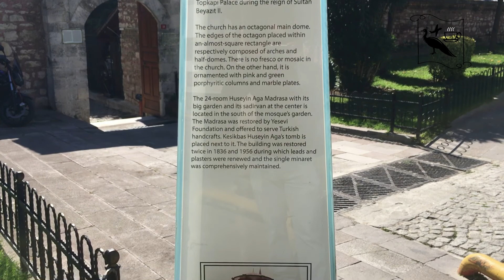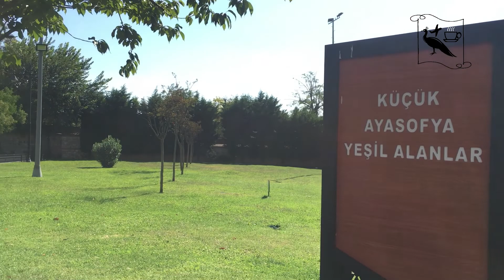Little Hagia Sophia - Küçük Ayasofya - Turkey